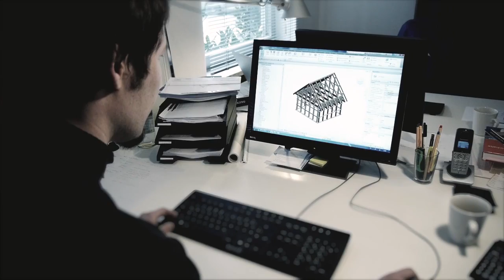STELL INNOVATION TEASER HD 1